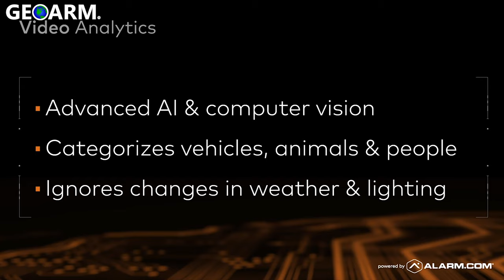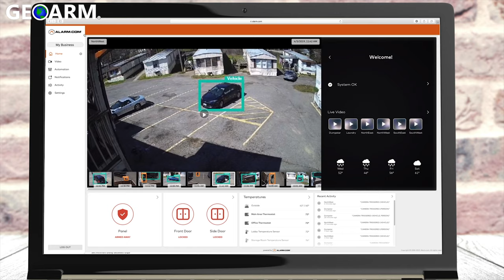Alarm.com Video Analytics for Business Explained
Video Analytics actively monitors the customer's video stream for people, animals, and vehicles.

When a Video Analytics rule is set up correctly, it can detect objects moving across a threshold or into an area of interest and ignore objects that are unimportant.

Position - Position the camera 8-16 feet above the ground.

If the camera is repositioned, recreate all of the rules and recalibrate the camera if the camera supports calibration.

Angle - Angle the camera downward between 30°-60°. The horizon line should be as level as possible with the ground at the bottom of the image.

This recommended angle provides for an ideal field of view while avoiding clouds and trees. Video Analytics is designed to work with an angled-down perspective; not horizontal, and not top-down.

Distance - Targets should not be farther than 25 feet away (15 feet at night), and the entire target should be visible inside the camera’s field of view.

Environment - Be aware of any bright lights (i.e., motion-triggered floodlights) near the camera that may attract insects or affect exposure and IR settings. Mount the camera in such a way that a vehicle’s headlights do not shine directly into the camera.

Avoid reflective surfaces (i.e. overhangs/eaves, walls, etc) that will reflect IR lights at night and make it difficult to see objects further away as reflective surfaces become overexposed.

What to record
Video Analytics detects and classifies people, animals, and vehicles. Position the camera with a view that would be interesting to the customer.

Recommended - Overlooking a driveway
Overlooking a front porch or wherever packages are dropped off
An area of interest around a yard, where kids or animals are sometimes seen Indoor entryways, exit ways, or hallways of interest.

Not Recommended - Areas with constant or uninteresting motion (e.g., roads with regular vehicle movement, trees constantly swaying in the wind, etc.)
Pointing cameras out a window, as screen interference and reflections cause Video Analytics performance issues

Video Analytics rules
Video Analytics can be configured to detect when an object lingers in a specific area or when an object passes through a specific point.

When to use a Ground Zone rule
Use a Ground Zone rule when the object to be recorded lingers in a specific place for too long.

Verify that the Ground Zone is fitted to the ground or floor where the object's feet will be.

When to use a Tripwire rule
Use a Tripwire rule when the object to be recorded passes through a specific place.

Verify that the Tripwire is placed where the object's feet or wheels will cross the threshold.

To ensure rule accuracy
Avoid intersecting tripwires or overlapping ground zones with objects that are prone to movements, such as trees, bushes, or other objects that move in the wind.

Only draw the rule where the feet or wheels of an object should cross.

Do not increase the size of the loiter zone or tripwire to cover the whole of the target.

Do not include furniture, walls, trees, or other structures in the rule/selection.

After observing what the rule detects over a few days, consider adjusting either the Minimum Object Detection Size slider or the camera calibration.

When adjusting the Minimum Object Detection Size slider:
Increasing the minimum object size can reduce false detection.
Decreasing the minimum object size can detect smaller targets.

If you have an existing security system Geoarm can usually re-use these systems to provide you with no long contract alarm monitoring services.